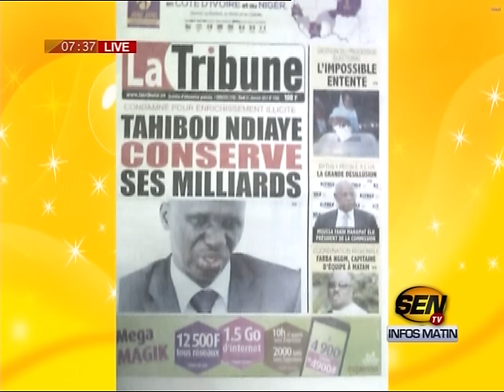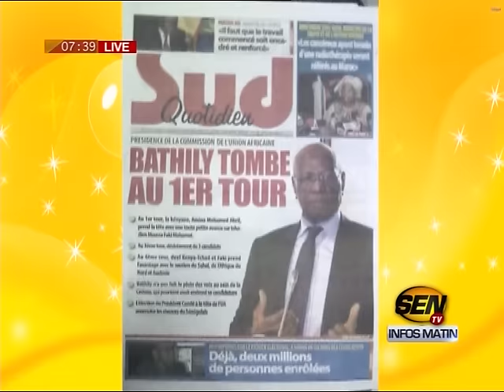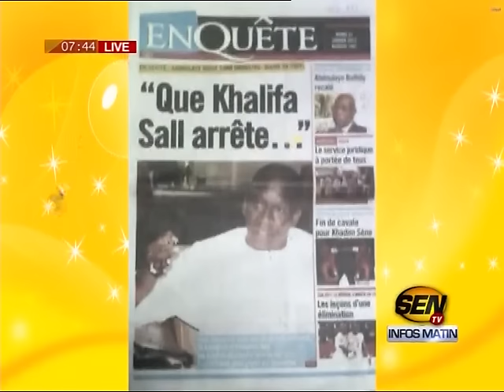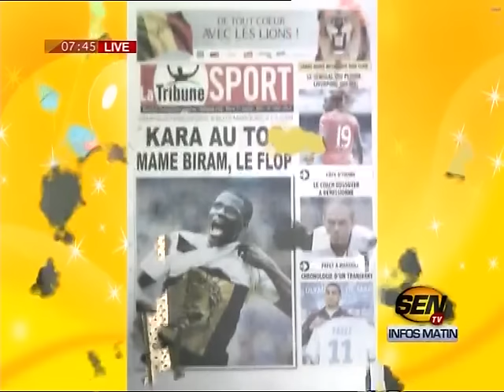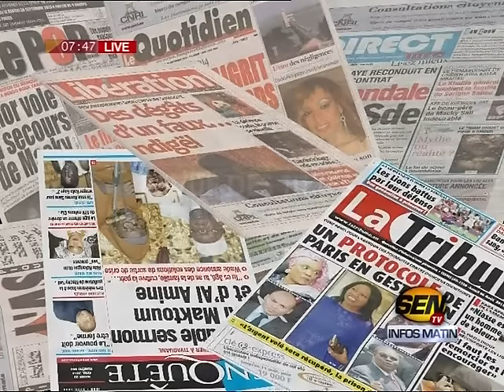Revue de presse de Ahmed Aïdara du 31 jan 2017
Sur le plateau de la matinale « infos Matin » de la SEN TV, le célèbre Ahmed Aïdara ouvre la revue de presse de ce mardi 31 janvier 2017 avec Tahibou Ndiaye qui conserve ses milliards suite à la traque des biens mal acquis. Il y a aussi l’échec de Bathily à l’Union Africaine après l’élimination du Sénégal à la CAN 2017 qui fait  la Une des journaux…Et Ahmed Aïdara sait comment le dire…Sur xibaaru.com